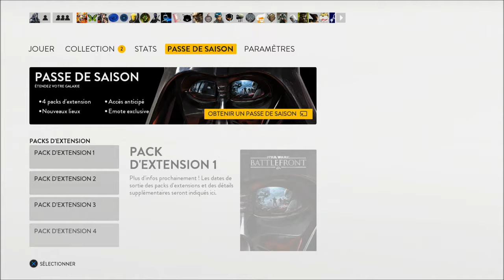X-Rouge / Star Wars : Battlefront PS4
Vidéo test de "Star Wars : Battlefront" sur PS4 ! On va resté sur le mode de la BETA pour cette présentation. Ne vous inquiétez pas, nous partons pour la forêt d'Endor cette fois-ci ;)
De nouveaux héros sont présents, plus d'armes, 9 modes de jeux sans compter les prochains DLC. Pourquoi c'est-il fait descendre à ce point par les critiques... Réponse !
Enjoy and may the force be with you !